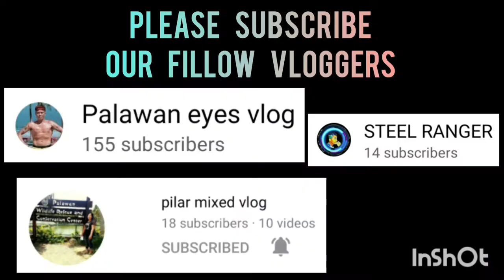TROPANG GIGA VS SARAH MICAY | BLACK MAMBA SPORTS 3X3 UNDER 25 AT ROBINSON PALAWAN SEASION 2 VLOG296